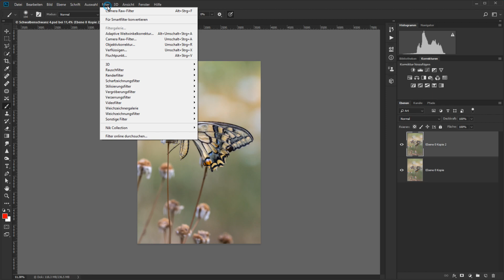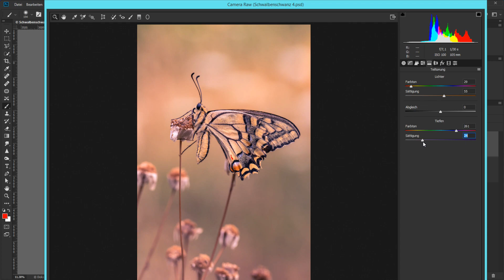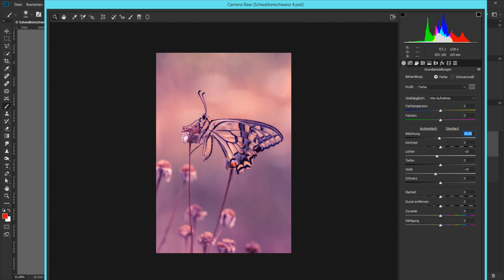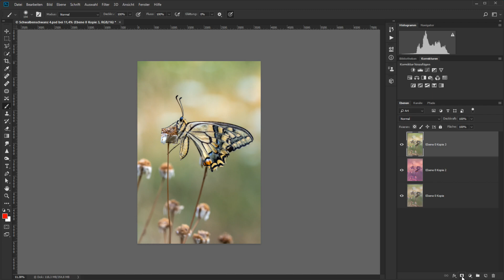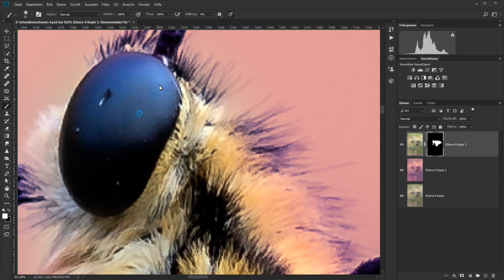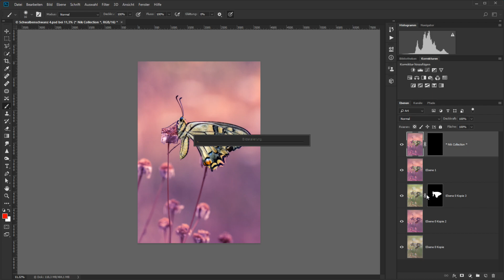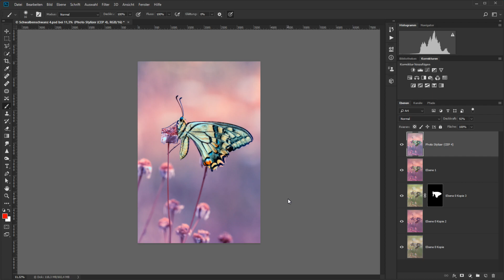Makrofotografie Tipp | Hintergrund anpassen | Photoshop Tutorial | Bildbearbeitung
Makrofotografie | Hintergrund anpassen | Photoshop Tutorial | Bildbearbeitung
Kennt ihr diese tollen Hintergründe bei Makroaufnahmen? Die Hintergründe sind träumerisch und die Farben passen einfach perfekt. In diesem Video zeige ich euch wie man seine Aufnahmen verändern und den Hintergrund mit einfachen Mitteln anpassen kann. Viel Spass dabei

Du möchtest deine Fähigkeiten in der Bildbearbeitung verbessern und deine Makroaufnahmen auf ein neues Level heben? Dann bist du hier auf diesem Kanal richtig.
Hier dreht sich alles rund um die Makrofotografie und die dazugehörige Bearbeitung der Bilder in Photoshop und Lightroom.
Dich interessiert ein Thema zu dem ich noch kein Video erstellt habe? Dann schreib es in die Kommentare und ich werde ein Video dazu erstellen.

▬    Mein Equipment     ▬▬▬▬▬▬▬▬▬▬▬▬

Kamera:  Nikon D 500
Linsen:    Sigma 105 mm Blende 2,8
                 Raynox 250
                 Laowa 15 mm Blende 4 Wide Makro
Blitz:        Speedlight SB 600

▬    Social Media    ▬▬▬▬▬▬▬▬▬▬▬▬